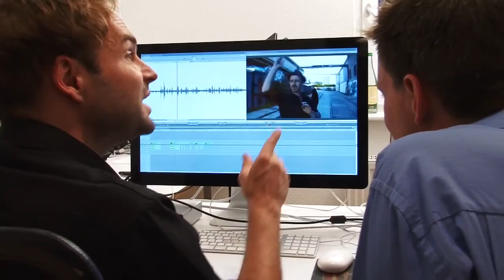Blumentopf 2012 - Videoblog #03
18-teilige Blog Serie vom professionellen Team von CREATIVE PICTURES zur Blumentopf Albumprouktion "Nieder mit der GbR".